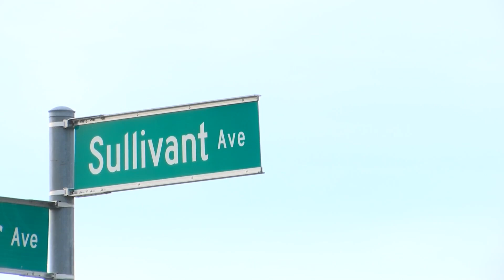Man arrested, charged with murder of 15-year-old girl in west Columbus shooting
Franklin County Municipal Court documents say that 18-year-old Kevin Lopez caused 15-year-old Maria Guerra-Sandoval's death by means of a semi-automatic handgun.